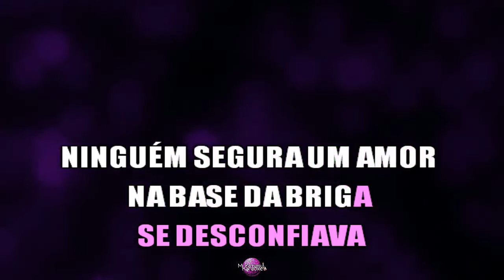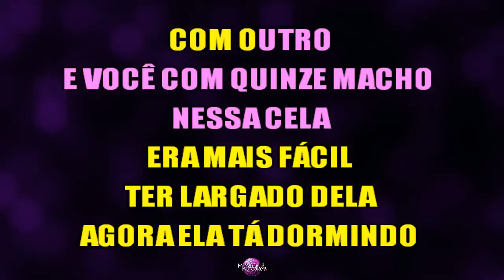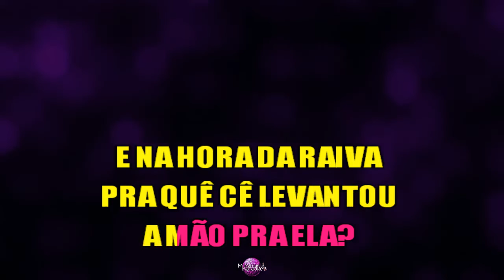⭐ Perdeu a Razão (Na Hora da Raiva) - Joelma & Marília Mendonça (Karaokê Version) (Cover)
Cante já a música "Perdeu a Razão", de "Joelma & Marília Mendonça" em versão karaokê. Cante centenas de outras músicas em nosso canal.

Karaokê Instrumental produzido pela Muramatsu Karaoke e em parceria com a Equipe Só Playbacks.